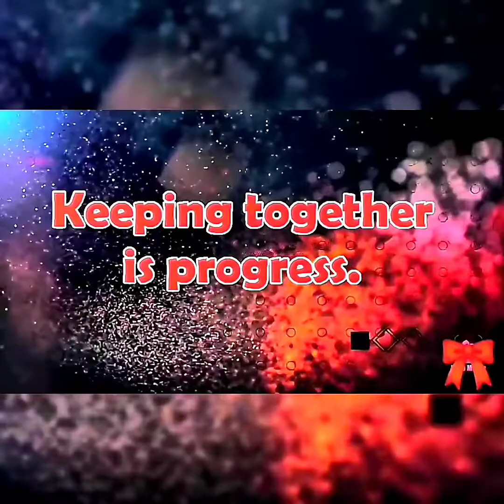Kronos KGS WFC ART Team Corona Lockdown team video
We shall overcome